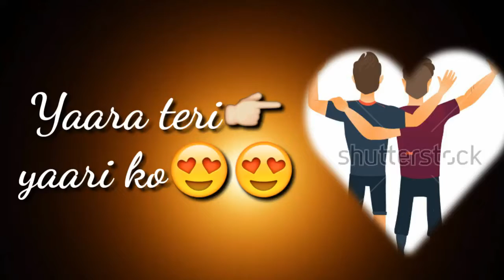Tere jaisa yaar kahan............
Friendship status song